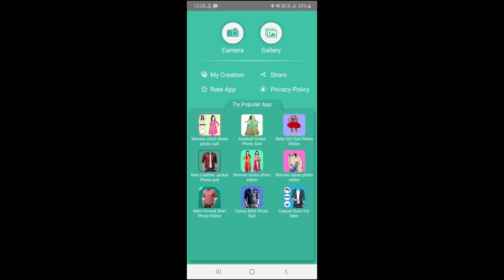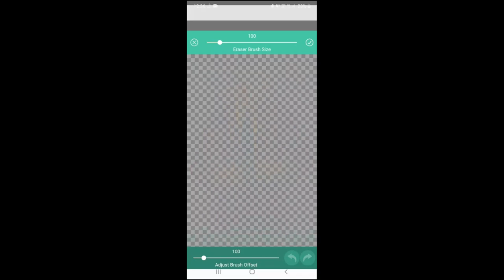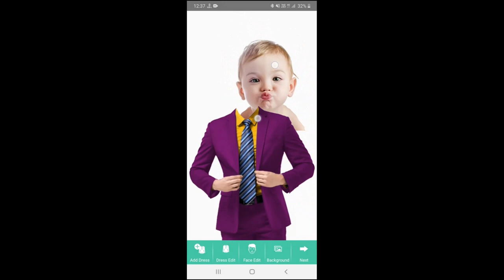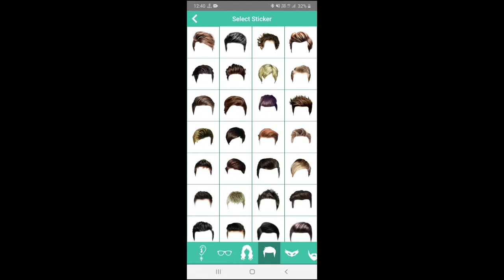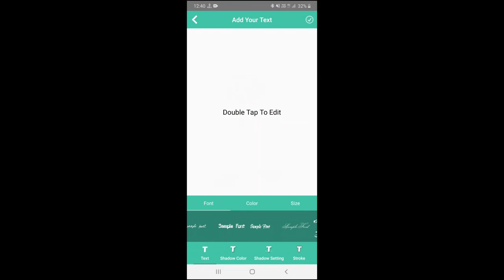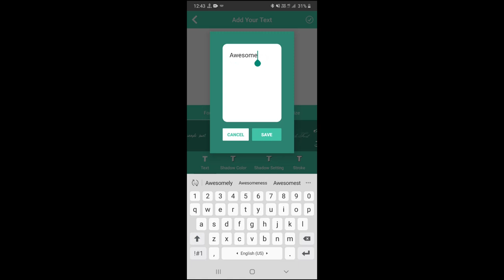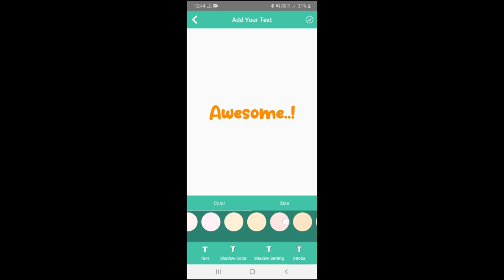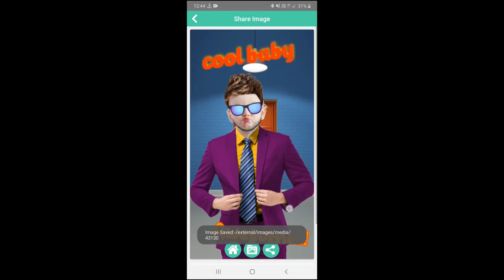Allsuitmater suit application for man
Man suit Photo Montage android application promo video. application link